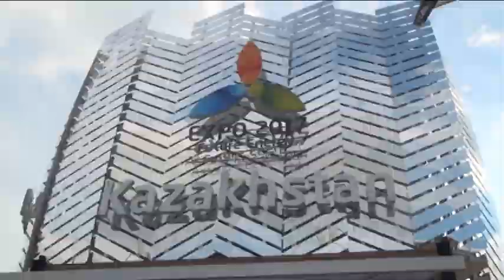AVI EXPO UNO